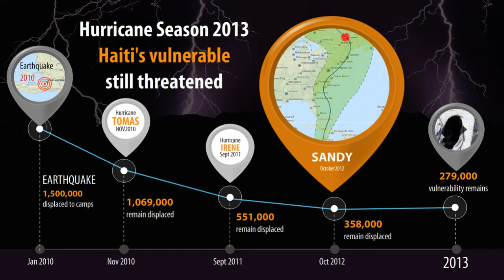Haiti Hurricane Season 2013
Three and a half years after the devastating 2010 earthquake, there are still 279,000 internally displaced persons (IDPs) or 71,000 households remaining in 352 IDP sites and camp-like settlements throughout Haiti. This is according to IOM's latest quarterly Displacement Tracking Matrix (DTM) for Haiti. Even though there has been an 82% decrease in the total number of displaced families and a 77% reduction in the number of IDP sites since the disaster, the remaining IDPs are still vulnerable to this year's hurricane season.